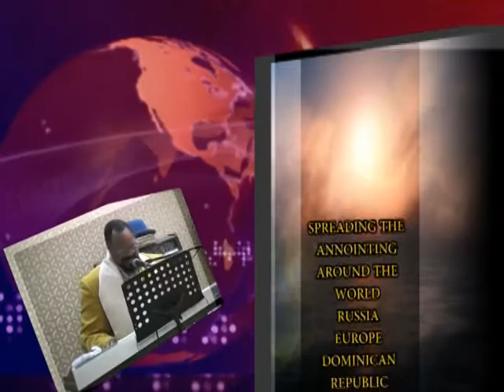JOHN 7; BELIEVE ON HIM AS THE SCRIPTURE HATH SAID PREVIEW